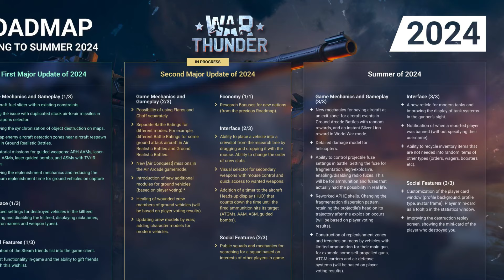متى راح ينزل التحديث القادم في وار ثاندر